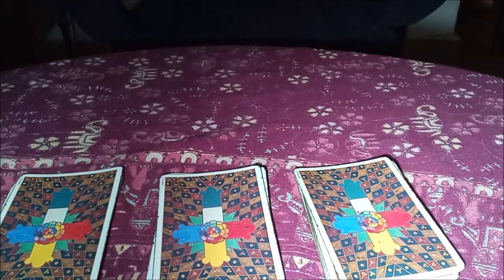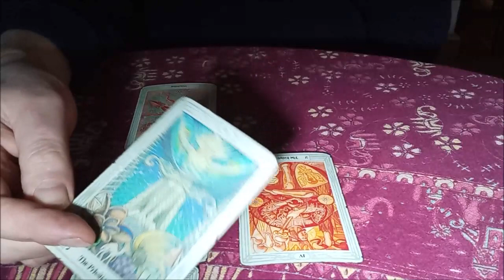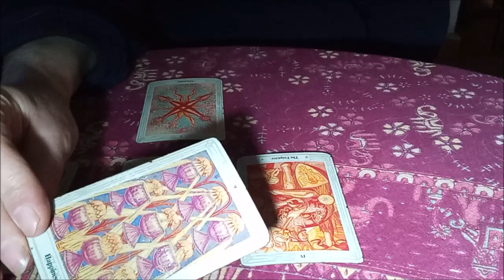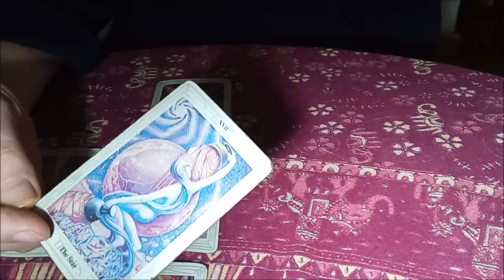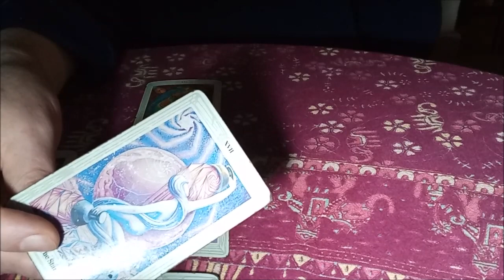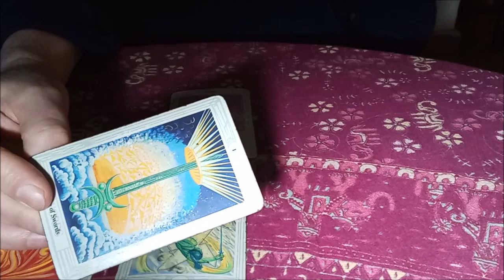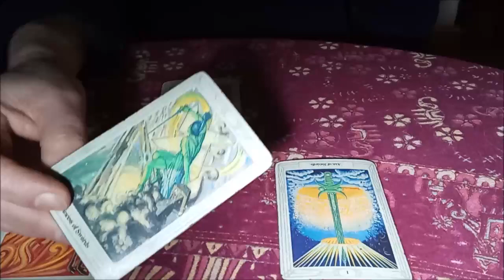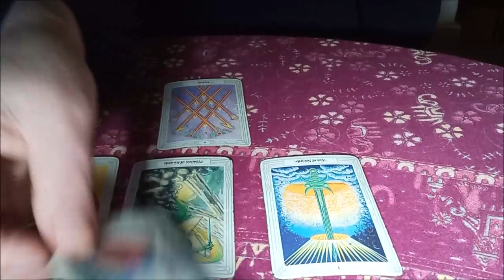Tarot Interactivo, Volverá mi ex ?, (Elige tu opción)